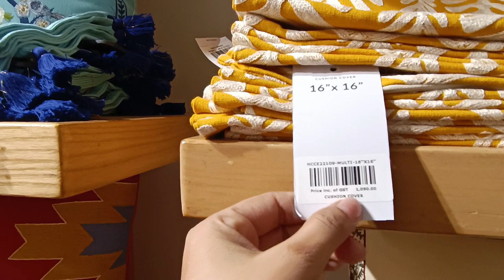Khaddi furniture/ cushion covers/ colorful cushion covers / khaadi khaas